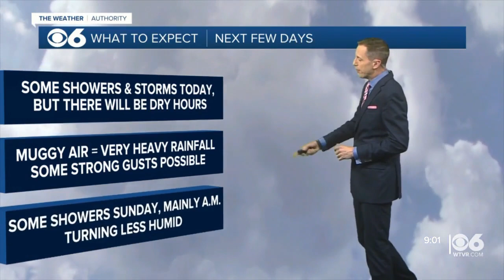Richmond news and weather update for Saturday, July 9